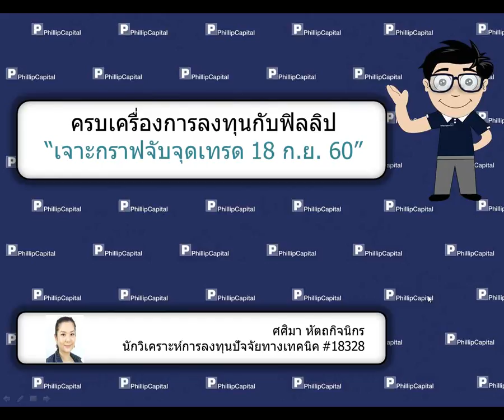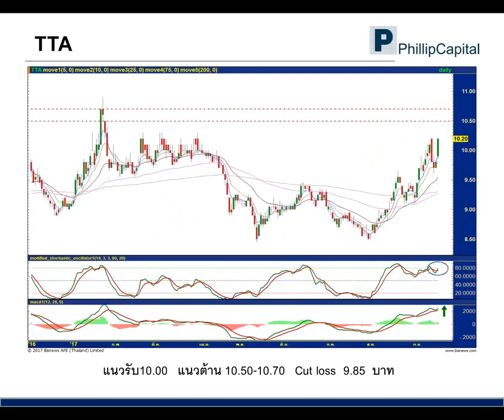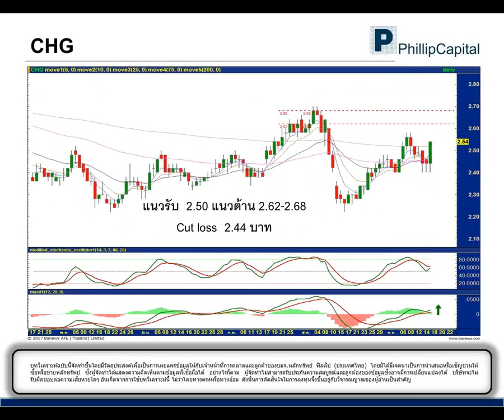เจาะกราฟจับจุดเทรด (18 ก.ย. 60): TTA, TASCO, CHG